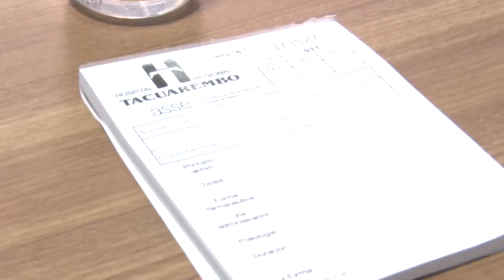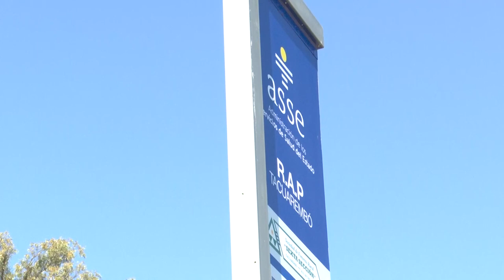El Presidente Lacalle Pou inauguró la Policlinica de Quiebrayugos.